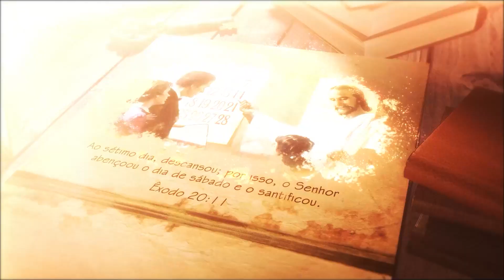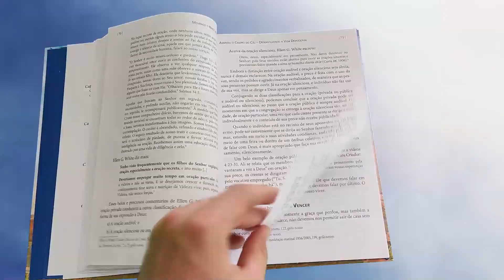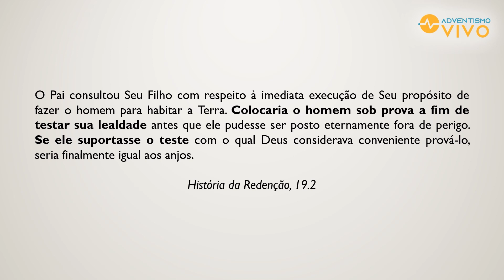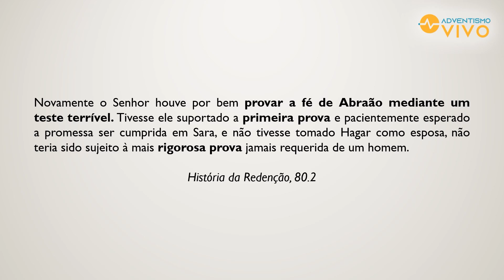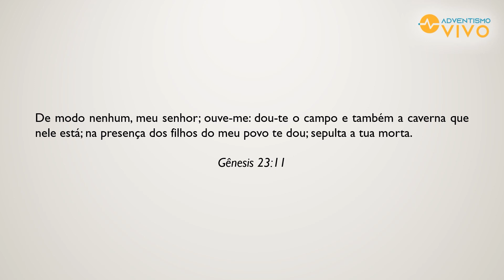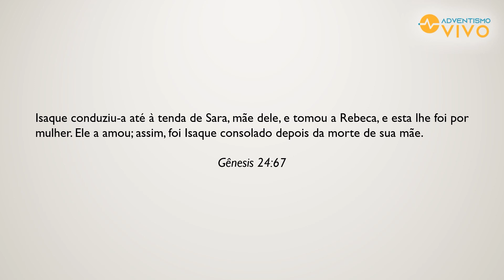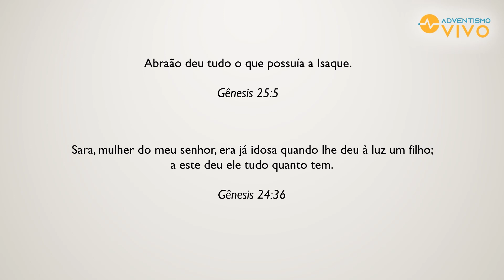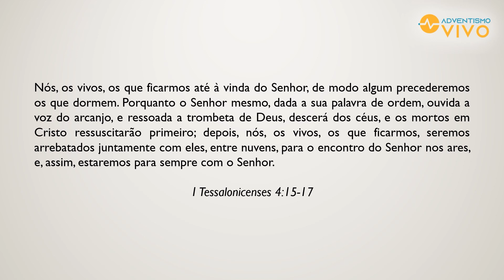Lição 08 | A promessa (Lição da Escola Sabatina 2T/2022)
O QUE É CIRCUNCISÃO?

ÍNDICE DE CONTEÚDOS
00:00 – Abertura
00:57 – Saudação e apresentação
01:26 – Aviso sobre o vídeo de abertura
02:47 – Livro sobre oração: “Movendo o braço do Altíssimo”
04:04 – Resumo de Gênesis 20 e 21
07:12 – Domingo: O teste de Abraão
16:30 – Segunda-feira: O Evangelho é revelado
18:54 – Terça-feira: A morte de Sara
23:50 – Quarta-feira: Uma esposa para Isaque
30:34 – Quinta-feira: Abraão e Quetura; a morte de Abraão
34:44 – A promessa ainda vai se cumprir